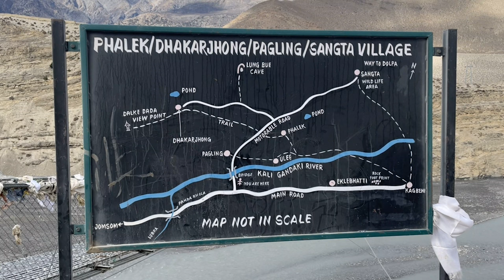Part 1 MUSTANG NEPAL | Entrance to The Forbidden Kingdom | Lete | Marpha | Jomsom | Yak Donald’s- 4K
Join me on a visit to Lower Mustang. Mustang Nepal was once considered the Forbidden Kingdom and it is only in recent history that tourist can visit Mustang. Discovering the secrets of the Himalayas. Ever been to Yak Donalds?

Ever wondered what Nepal is like? Always wanted to see the Himalayan Mountains the Highest mountain range in the world?

Welcome to photographic vlog tour of Nepal. Come and experience the People, Culture and Scenery.  BE INSPIRED!

Nepal is an amazing place to visit, take this from someone who has lived here for over 9 years. I want other people to know what this beautiful country has to offer, people, culture lifestyles and scenery. Since I lived here for years I can tell you from personal experience the best places to visit to make the most of your time. I can put together the plan of your choice from trekking earths highest mountain peaks, to looking for tigers on a jungle safari.

Even if you have a few days, two weeks, or an indefinite time to travel, you will end up in love with Nepal!

to view and purchase photos from this adventure in Nepal.

Editing by: Bikash Shyangtan